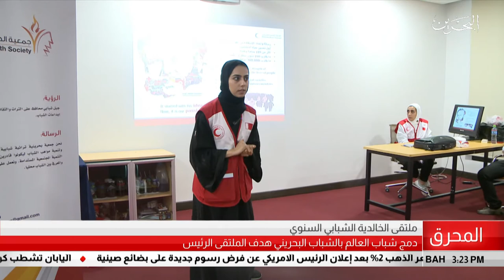البحرين مركز الأخبار : ملتقى الخالدية الشبابي السنوي 02-08-2019